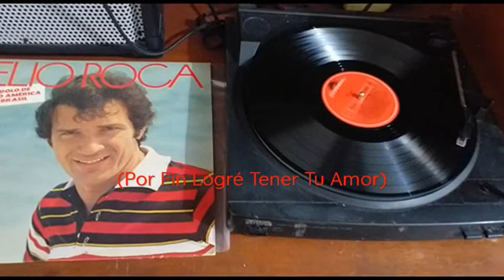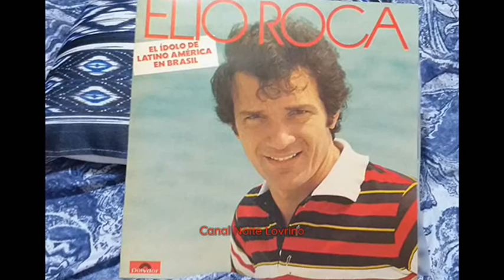Elio Roca 10 Quero De Novo O Seu Amor (Por fin Logré Tener Tu Amor)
Elio Roca  "Quero De Novo O Seu Amor" (Por fin Logré Tener Tu Amor)
Disco: Elio Roca - El Ídolo Latino América En Brasil (1980)
Cantando En Portugués Brasileño